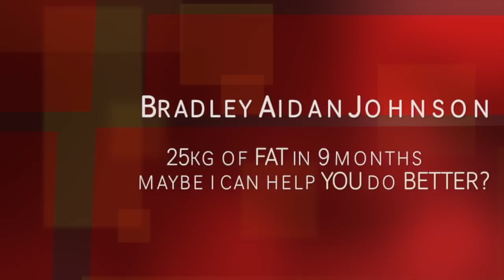Same Meals Every Day? Avoid Diet Boredom!